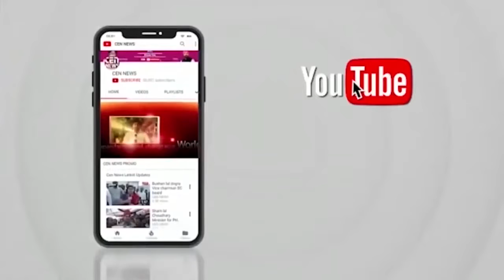कर्ज़ में डूबे पाकिस्तान को आखिर क्यों याद आ गया पीएम मोदी का भाषण?